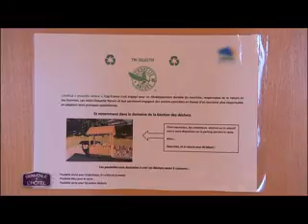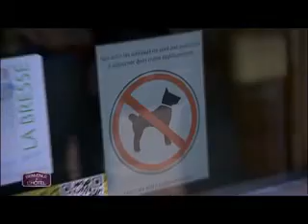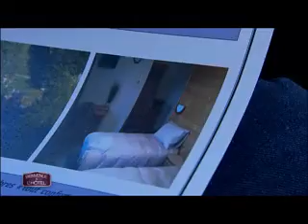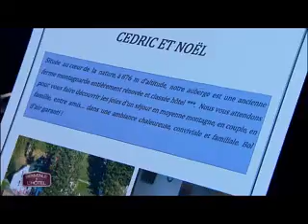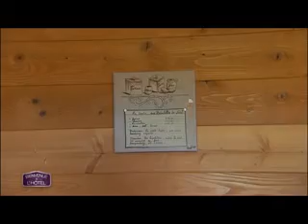Bienvenue à l'hôtel saison 2 E1 chez cédric et nono 1/3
Emission Bienvenue à l'Hôtel sur TF1
Saison 2 Episode 1
Chez Cédric et Nono
Vosges La Bresse